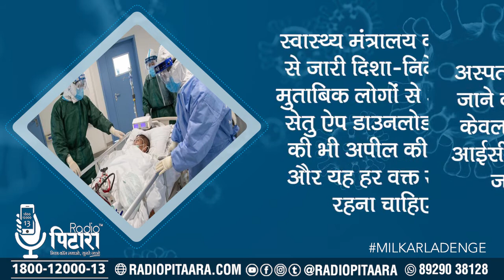Mil Kar Ladengey | Coronavirus | COVID19 | Home Quarantine के लिए पूरी करनी होंगी ये शर्तें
दोस्तों, कोरोना वायरस को हम तभी मात दे सकते हैं जब हम सब - ‘मि ल कर लड़ेंगे।’

कोरोना वायरस के विषय में जागरूकता फैलाने के लिए रेडियो पिटारा द्वारा एक खास कैम्पेन शुरू किया गया है – ‘मि ल कर लड़ेगे।’ आप भी MilKarLadengey कैम्पेन का हिस्सा बनिए और इसे जन-जन तक पहुंचाइए ताकि कोरोना वायरस को जड़ से खत्म किया जा सके।

आप हमें गांवों की कोई भी सकारात्मक ख़बर या वीडियो 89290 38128 पर भेज सकते हैं।